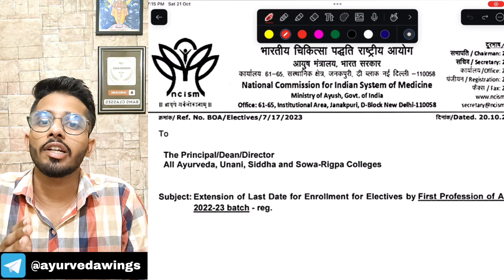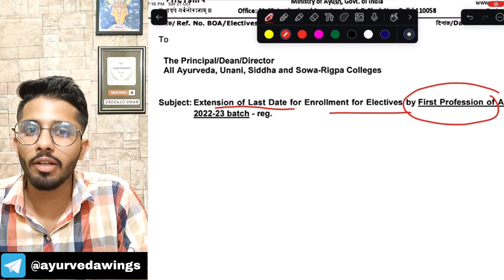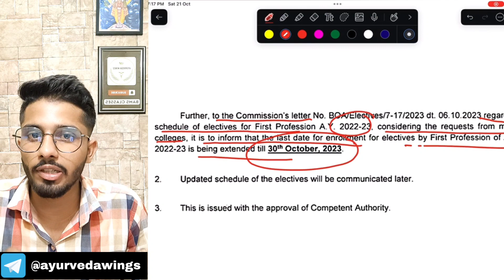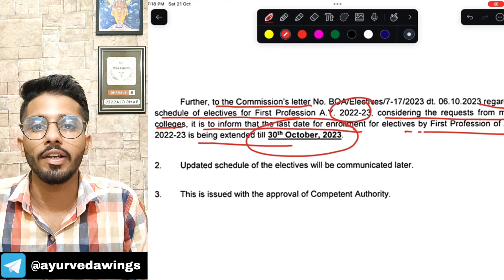NCISM NOTIFICATION - Elective Subjects For BAMS / BUMS / BSMS - Complete details